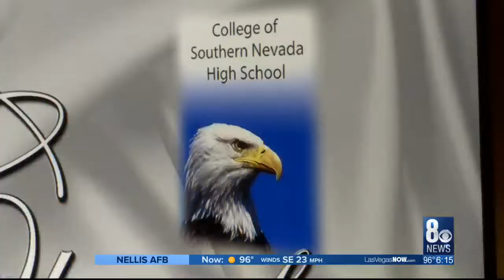Dozens of high schoolers graduate with AA degree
Nearly four dozen Clark County students received a college degree before receiving their high school diploma Wednesday.